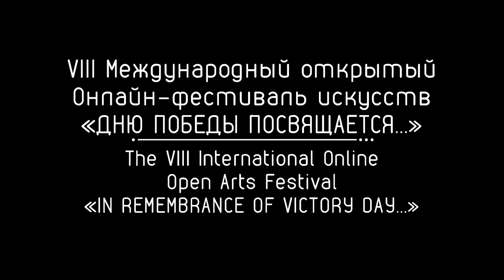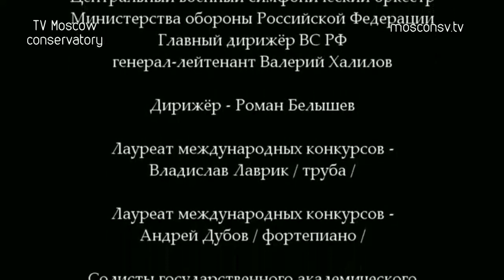А. Пахмутова. Авторский концерт / Concert of Aleksandra Pakhmutova’s Music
VIII Международный открытый онлайн-фестиваль искусств
ДНЮ ПОБЕДЫ ПОСВЯЩАЕТСЯ…
Авторское отделение Александры Пахмутовой
14 мая 2015 | Концерт | БОЛЬШОЙ ЗАЛ
Дата трансляции: Понедельник, 11 мая 2020, 19:00
Приветственное слово Художественного руководителя Камерного хора Московской консерватории, профессора Александра Соловьёва

В программе:

А.Пахмутова

«Памяти подольских курсантов», прелюдия для симфонического оркестра
 «Птица-тройка» для фортепиано с оркестром | Солист – Андрей ДУБОВ
Русская сюита для симфонического оркестра. 2-я часть «Хоровод»
Концерт для трубы с оркестром ми-бемоль минор| Солист – Владислав ЛАВРИК
«Нежность», стихи С. Гребенникова и Н. Добронравова | Солистка -  Венера ГИМАДИЕВА
«Беловежская пуща», стихи Н. Добронравова | Солисты – Венера ГИМАДИЕВА, Алексей ТАТАРИНЦЕВ
«Зачарованная даль», стихи Н. Добронравова | Солист –  Алексей ТАТАРИНЦЕВ
«Праздник любви», стихи Н. Добронравова
«Во имя жизни», стихи Н. Добронравова | Солист –  Андрей ЖИЛИХОВСКИЙ

ИСПОЛНИТЕЛИ
Симфонический оркестр Министерства обороны Российской Федерации

Дирижёр – Роман Белышев

Солисты:
Венера Гимадиева (сопрано)
Андрей Жилиховский (баритон)
Алексей Татаринцев (тенор)
Владислав Лаврик (труба)
Андрей Дубов (фортепиано)
The VIII International Online Open Arts Festival
IN REMEMBRANCE OF VICTORY DAY
Concert of Aleksandra Pakhmutova’s Music

May 14, 2015 | Concert | GREAT HALL
Broadcast date: Monday, May 11, 2020 19:00 PM
Opening Speech by Alexander Solovyev, Art Director of the Chamber Choir of Moscow Conservatory, Professor

To be performed:

A.Pakhmutova

“In Memory Of Podolsk Cadets”, Prelude for Symphony Orchestra
“The Winged Troika” for Piano and Orchestra | Soloist – Andrei DUBOV
Russian Suite for Symphony Orchestra. 2nd Movement “Horovod”
Concerto for Trumpet and Orchestra in E-flat minor | Soloist - Vladislav LAVRIK
“Tenderness”, lyrics by S. Grebennikov and N. Dobronravov | Soloist - Venera GIMADIEVA
“Belovezhskaya Pushcha”, lyrics by N. Dobronravov | Soloists: Venera GIMADIEVA, Aleksei TATARINTSEV
“The Enchanted Horizons”, lyrics by N. Dobronravov | Soloist - Aleksei TATARINTSEV
“Feast of Love”, lyrics by N. Dobronravov
“In the Name of Life”, lyrics by N. Dobronravov | Soloist - Andrei ZHILIKHOVSKII

PARTICIPANTS
Symphony Orchestra of the Ministry of Defense of the Russian Federation

Chamber Choir of Moscow Conservatory

Conductor - Roman Belyshev

Soloists:
Venera Gimadieva (soprano)
Andrei Zhilikhovskii (baritone)
Aleksei Tatarintsev (tenor)
Vladislav Lavrik (trumpet)
Andrei Dubov (piano)